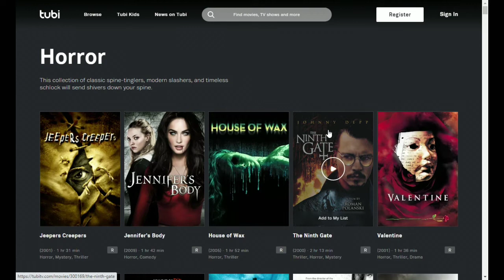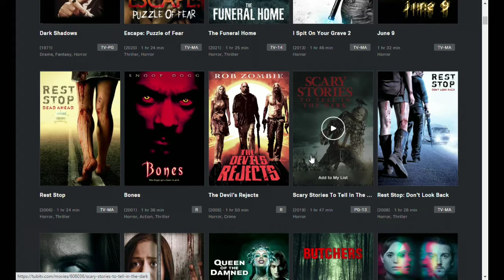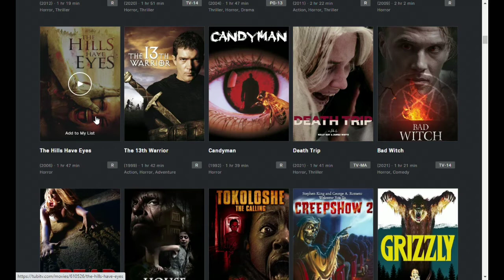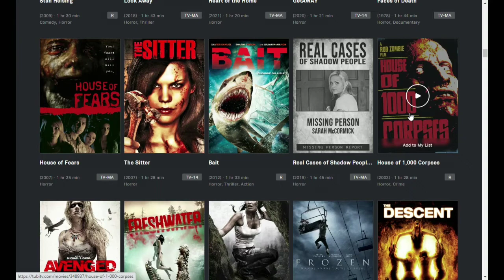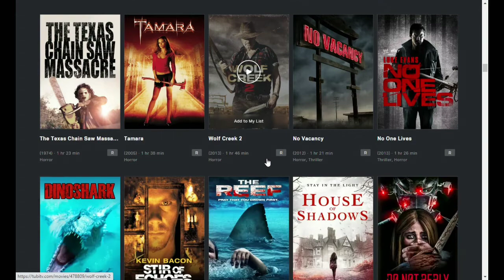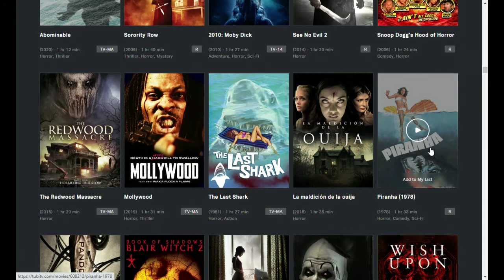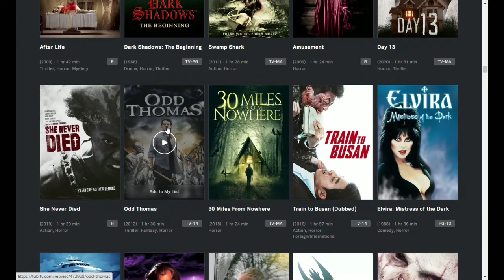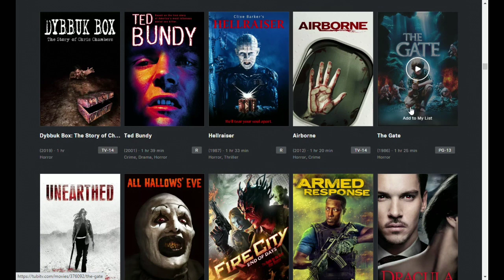2021 HORROR Movie Recommendations! Volume 1!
Are YOU friggin' tired of going through all your streaming services for an hour, and finding NOTHING worth watching!  You then end up just going to standard tv and watching a Seinfeld episode you have already seen a dozen plus times before:)

Volume One of some kickassery with Horror Movies and TV Shows!

We are doing something different here, today!  With my extensive and useless tour de force autistic knowledge of Horror Cinema, I am gonna recommend several fun, obscure, goofy, silly, highly watchable movies and tv shows for y'all to enjoy!  If you like this video, let me know!  I will do more volumes.  One thing about me is that I am able to essentially remember every video game, movie, tv show, song, I have ever come into contact with.  Guess it comes with the territory of having Aspergers!  I even remember back as far as being 2 years old, getting my portrait drawn at an amusement park.  It can be pretty crazy at times, how vivid and like yesterday some of these memories are:)  But, are they real, or did I just imagine watching all of these movies!:)?

If you folks do wanna see me do more volumes, there may be no end to them, since there are almost limitless movies and tv shows I can recommend.  You will note, several of the ones recommended in THIS video are quite obscure!  I thrive on diamonds in the rough, that otherwise don't necessarily get their day!  Let me know, WHICH of my recommendations, you check out, and whatchu whatchu whatcha think!:)

Signing out, for now, KM!

PS, Volume 2 is dependent on whether you all want me to do another one!  And, yeah, going to see Shang Chi at the theater NOW, then get MORE updating done, before work!  And, I will update over the holiday weekend, in between spending time with family and such!  Core Set Update (For the Mini Classics, for those who don't normally watch my OTHER videos!) is VERY high priority as far as getting it done as soon as I possibly can.  Very motivated to get this amazing fun stuff out to you all!